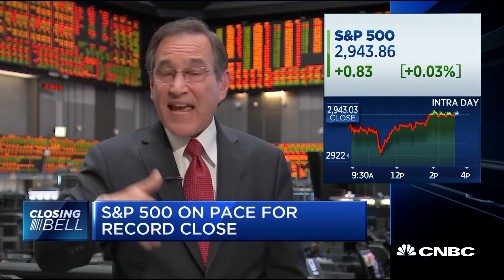Markets, earnings and revenue will be up between now and end of 2019: CIO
CNBC's "Closing Bell" team discusses how the markets are trading with David Bailin, chief investment officer at Citi Private Bank, and Rick Santelli at the CME in Chicago.